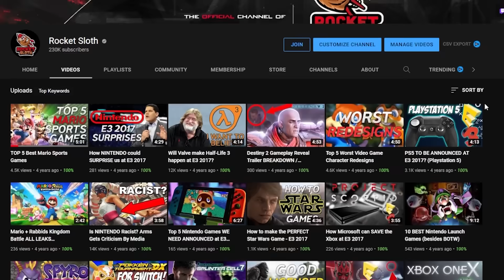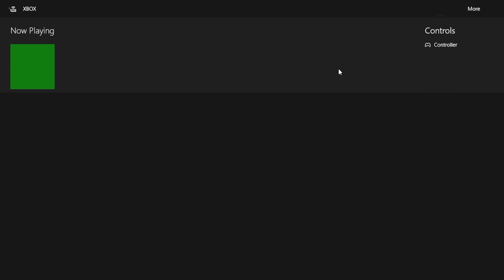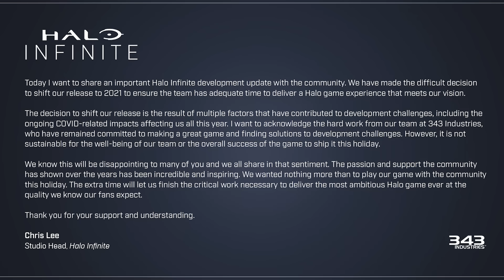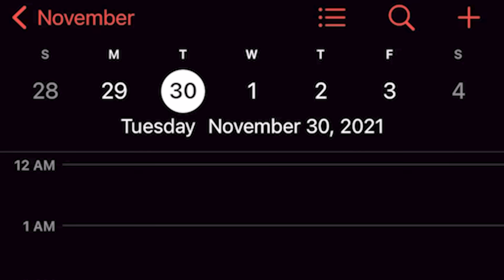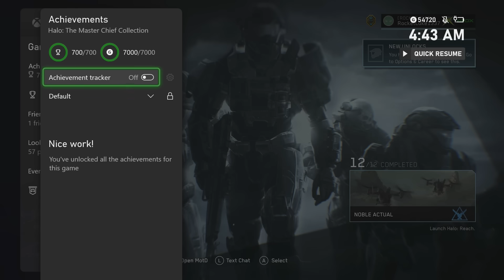Did We Get EVERY Halo MCC Achievement Before Halo Infinite? (Every Halo Achievement)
After beating Halo LASO after Halo LASO and going for the hardest Halo achievements of all time, did we get every Halo MCC Achievement before Halo Infinite's release like we said we would? Did we get all 700 Halo Master Chief Collection achievements?